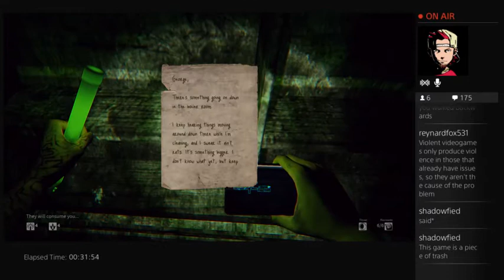Let's Stream Daylight - 3 / 5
Seriously I can't get enough of this sound!

I apologize most heartily for the poor sound quality on my commentary.  I wasn't aware the Mic I got for my PS4 was so terrible.  I will be getting a new head set for it soon, however please enjoy the "Static."